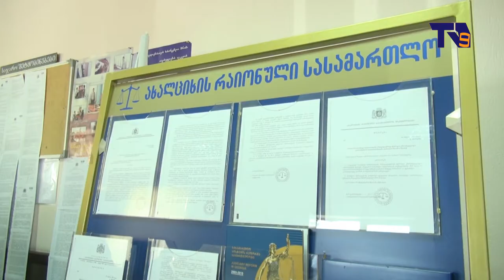ჯიმშერ გოგოლაურის სარჩელის განხილვა სასამართლოში გრძელდება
“არ შეიძლება ასეთი ბინძური  ხერხებით პოლიტიკაში წინსვლა” -ეს  განცხადება  გაერთიანებული  დემოკრტიული მოძრაობის რეგიონულმა კოორდინატორმა, სასამართლო  სხდომის  დასრულების შემდეგ გააკეთა. ჯიმშერ გოგოლაურის საჩივრის გამო, სამოქალაქო საქმის განხილვაზე დღეს, მოსამართლემ მტკიცებულებები გამოიკვლია. მოსარჩელე მხარემ,   სხდომაზე  გასული წლის 10 დეკემბერის  „დიალოგიც“  განიხილა. სასამართლო სხდომას  „გაერთიანებული დემოკრატიული მოძრაობის“ ლიდერებიც დაესწრნენ.  „მეცხრე არხთან“ კომენტარი არ გააკეთა ქალაქის მერის ადვოკატმა. თუმცა მან სასამართლო სხდომაზე მოსარჩელე მხარეს, საქმის წარმოების შეწყვეტისაკენ მოუწოდა. შემდეგი სასამართლო სხდომა  15 მარტს ჩაინიშნა, სადაც  მოწმეები დაიკითხებიან, მათ შორის თოქ–შოუ „დიალოგის“ წამყვანი რუსუდან გვარამაძე.